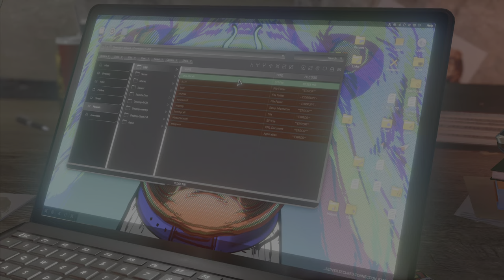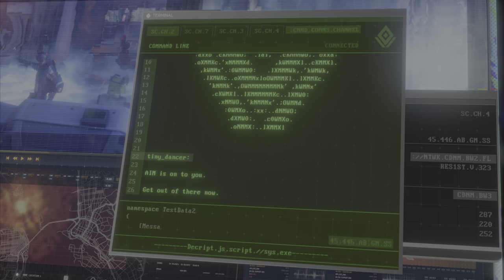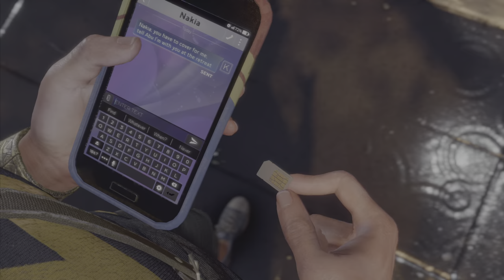MARVEL'S AVENGERS Walkthrough Gameplay Part 3 - KAMALA KHAN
Marvel's Avengers is a 2020 action-adventure game developed by Crystal Dynamics and originally published by Square Enix. Based on the Marvel Comics superhero team the Avengers, Marvel's Avengers is mainly inspired by the Marvel Cinematic Universe's iteration of the group. Additionally, it incorporates elements from the team's comic book. The plot follows Inhuman teenager Kamala Khan, who gains superpowers during A-Day, a celebratory day for the Avengers, which ends in tragedy following a terrorist attack. Blamed for the disaster, the Avengers disband and allow science corporation A.I.M. to take their place. Five years later, when A.I.M. threatens to eliminate all Inhuman individuals, Kamala embarks on a quest to reassemble the Avengers to combat this new enemy.